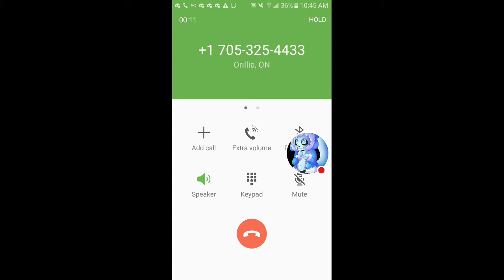PRANK CALLED DOMINO'S XDDDD